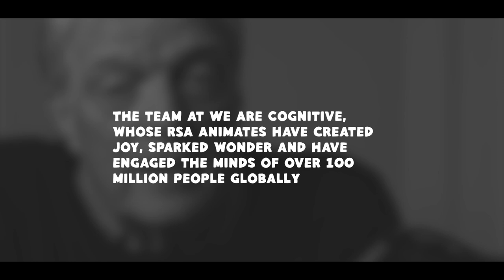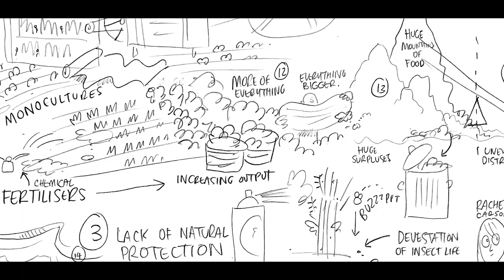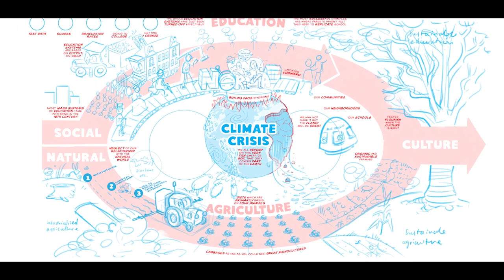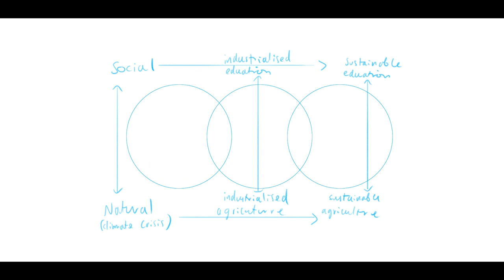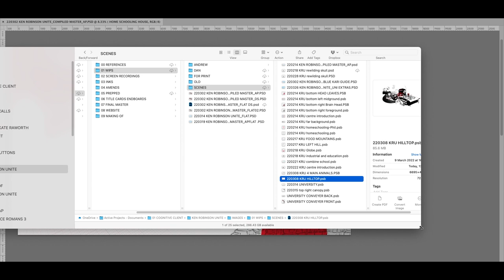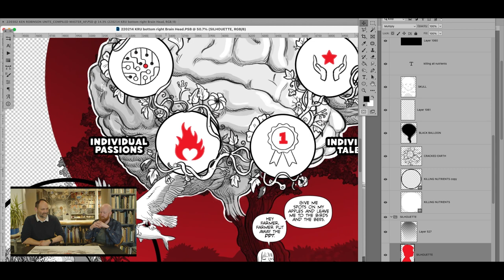BEHIND THE ANIMATION: A Future for Us All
Shortly before he passed away, Sir Ken Robinson called Andrew Park – Founder of We Are Cognitive to arrange a gift for his beloved community - A new animation, based on what proved to be his last public talk, ‘My Thoughts for The Call to Unite’.

The team at We Are Cognitive, whose RSA Animates have created joy, sparked wonder and have engaged the minds of over 100 million people globally, have worked tirelessly for months to ensure that you receive the gift Sir Ken wanted you to have.

Sir Ken’s team, Anthony Dunn and Kate Robinson, founders of Imagine if… are joined by Andrew and Dan to talk us through the story Behind the Animation ‘A Future for Us All.’

BOOK AVAILABLE NOW - "IMAGINE IF... CREATING A FUTURE FOR US ALL"
In his final years, Sir Ken Robinson was working on his Manifesto 'Imagine if... : Creating a Future for Us All' (now available a searing new book that would serve as his manifesto on creativity and education. Written for both new and dedicated audiences alike, it’s a coherent overview of the arguments that he dedicated his life to, and a pivotal piece of literature for the education revolution he began. Shortly before he passed away, Sir Ken asked his daughter and collaborator, Kate Robinson, to finish writing this manifesto and to continue his work.

At its core, Sir Ken’s work is a love letter to human potential and a celebration of what we are capable of achieving and being as a species, if we create the right conditions. Imagine if... is a rallying cry to revolutionise our systems of education, and the ways in which we run our businesses and structure our social systems, to bring out the absolute best in everyone.

Consider donating to The SKR Legacy Collective Fund, a charity dedicated to continuing the work of Sir Ken Robinson by transforming the culture of education and organisations with a richer conception of human creativity and intelligence.